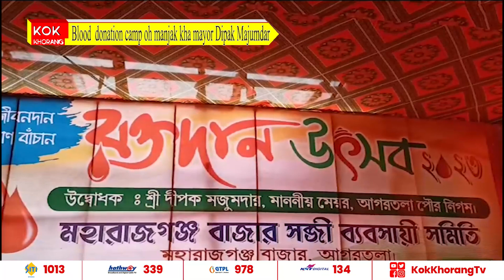Blood donation camp oh manjak kha mayor Dipak Majumdar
Mahalayani kwthar salo maharaj ganj hatini mwi kwthwng phalnai mothani bwkhaktwi thwi rimani panda songsajak kha. aro manjak kha mayor Dipak Majumdar tei haste BJP bodolni achukphang Rajib Bhattacharjee no khobwi kubuni ojama rog.